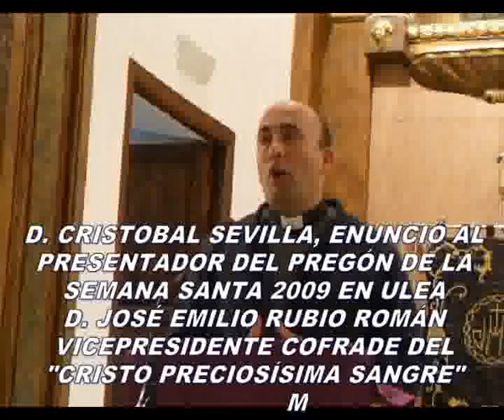Coro Parroquial Iglesia San Bartolomé de Ulea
Pregón de Semana Santa 2009. Concierto del Coro Parroquial de Ulea